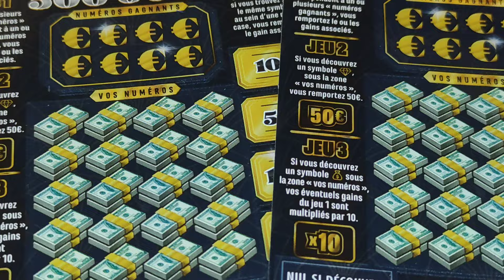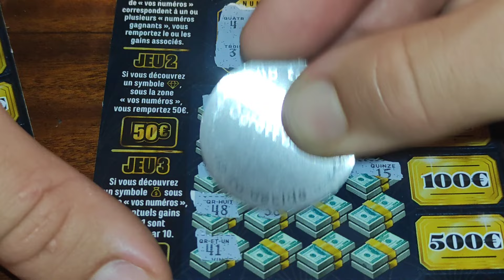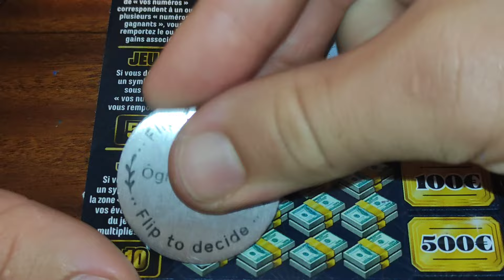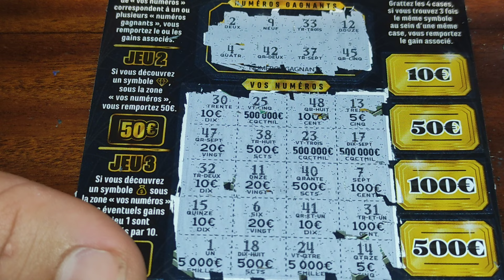2 carré Or 🍀